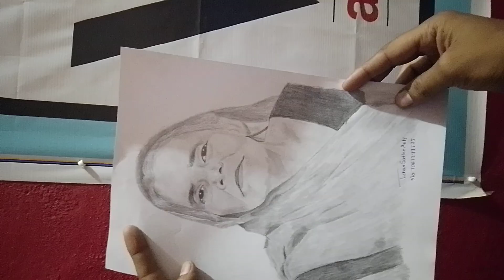खूबसूरती की इंतहा बेपनाह देखी…जब मैंने मुस्कराती हुई माँ देखी..